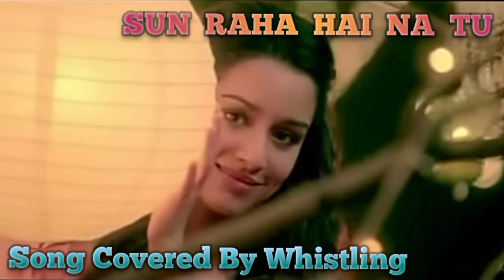Sun Raha Hai Na Tu || Whistle Covered musicgenre whistlesong Whistlesong of ashiquee 2